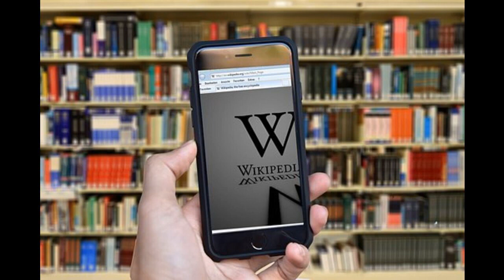Jimmy Wales on Wikipedia 03/09/2009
Jimmy Wales, founder of Wikipedia, talks with EconTalk host Russ Roberts about the birth and growth of Wikipedia. He talks about the role of Hayek's insights into the design of Wikipedia, how Wikipedia deals with controversy, the reliability of Wikipedia relative to traditional reference sources and the future possibilities for projects that rely on voluntary contributions of time and creativity.